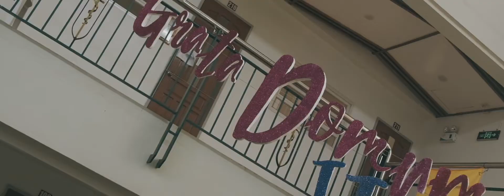Grata Domum 2 | Korong Silangueño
featuring the AUP Academy Chorale, Elisea Youth Chorus, Salinlahi Serenata Singers at Adventist University of the Philippines College of Medicine Alumni Hall.